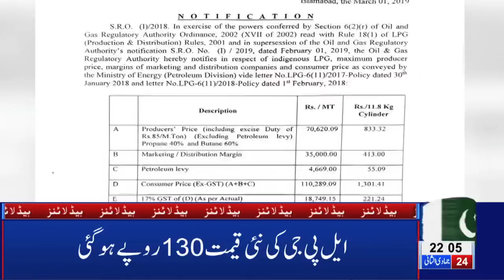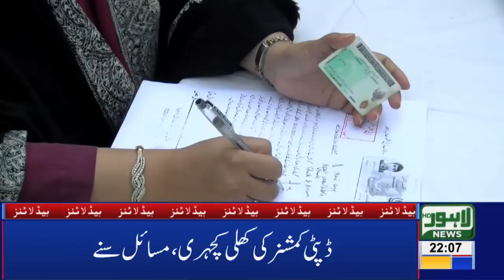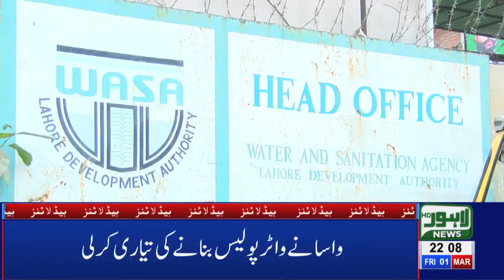10 PM Headlines Lahore News HD – 1st March 2019